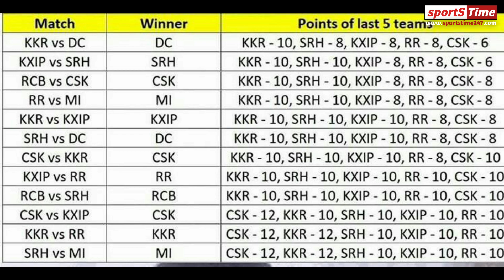Is CSK out of IPL 2020 Playoffs | CSK chances to qualify still alive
KXIP. Well, wins in these games will not be sufficient for CSK. They will need to win these games by good margins. Besides, DC and MI will have a role to play as well. Both of these teams will have to win all of their remaining matches. To say the least, DC and MI will only have a cushion of one loss in their remaining games.

Moreover, RR should win at most one game of their remaining games to finish at the bottom of the points table. Furthermore, RCB should maximize their wins, except against CSK. The very move of RCB gaining more wins will help CSK. To take it further, SRH, KXIP, and KKR should only win one game of their remaining games.

If these scenarios turn out to be true, DC and MI will finish as the top two with points in the range 18-22. Besides, RCB will qualify in the third position with points in the range 16-20. CSK and KKR would fight for fourth place. But CSK will see through if they will have a better net run rate. Thus, it will require a serious miracle for CSK to qualify for the playoffs.

About Us: Sportstime247 is the sports news and recreation website. We bring together all news, views, updates for all forms of sports. We also focus heavily on Previews, reviews, and interviews of sportspersons. We are a small passionate team eager to reach out to like-minded, cricket crazy fans all over the world. We all at some point in our life dreamed of playing for the country but are today happy contributing in our own way towards a sport we so love to play and follow.